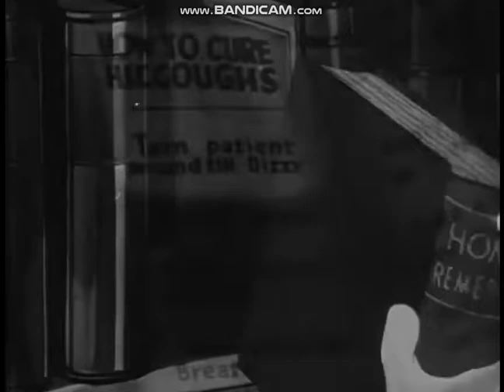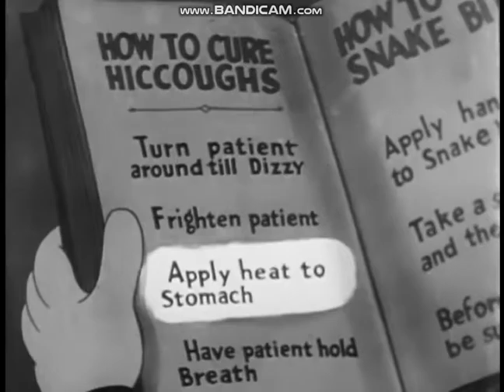The Emperor's Waltz & Blue Sky Avenue (1935)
from Elmer the Great Dane
Arrangements by James Dietrich